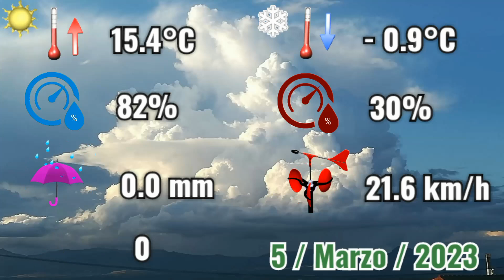5-3-2023 🌤️ Helada de madrugada con gran oscilación diurna y aumento de la nubosidad a ultimas horas